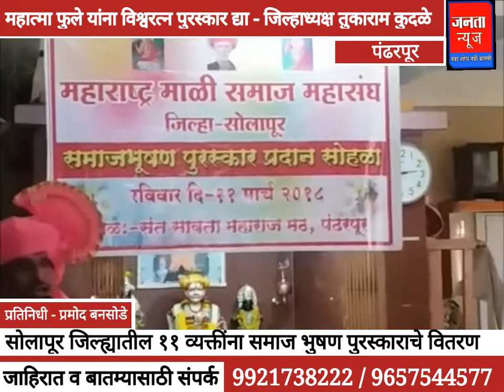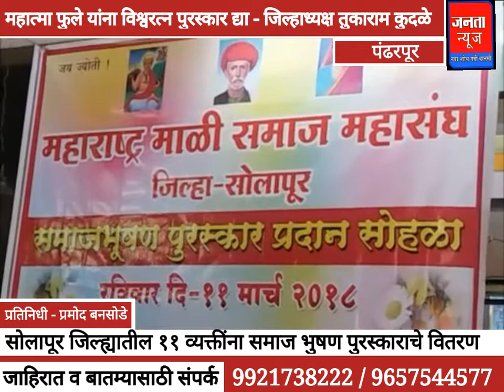पंढरपूर - महात्मा फुले यांना विश्वरत्न पुरस्कार द्या - जिल्हाध्यक्ष तुकाराम कुदळे